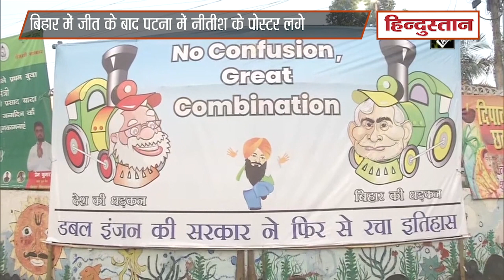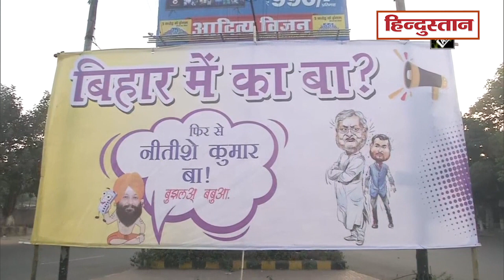Bihar Election Result 2020: बिहार में NDA की जीत के बाद Nitish Kumar के पोस्टर लगे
बिहार विधानसभा चुनाव के परिणाम सामने आ चुके हैं। एनडीए को बिहार की जनता ने स्पष्ट जनादेश दिया है। चुनाव प्रचार के दौरान  बहुमत का जादुई आंकड़ा पार करने के लिए दोनों गठबंधन के बीच जमकर आरोप-प्रत्यारोप लगे। इस दौरान नेताओं को जनता का विरोध भी झेलना पड़ा। बिहार के मुख्यमंत्री नीतीश कुमार की एक सभा में पत्थर और प्याज मंच की तरफ फेंके गए। वहीं, कांग्रेस उम्मीदवार की पक्ष में चुनाव प्रचार करने गए तेजस्वी यादव पर चप्पल फेंके गए।